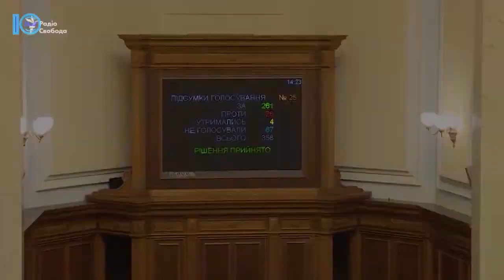Реформа. 1 частина вiд 31.10. 2018